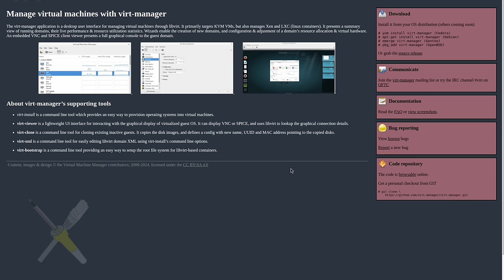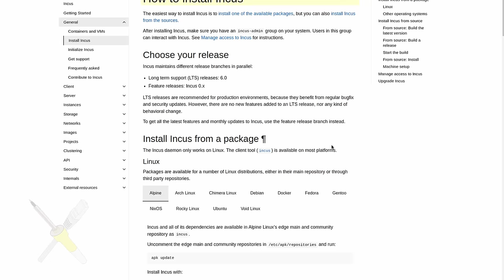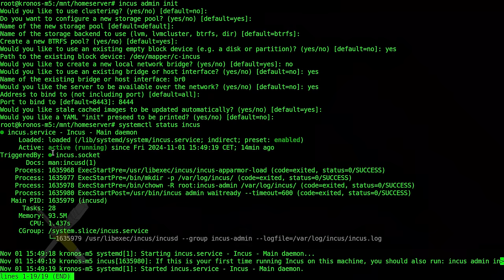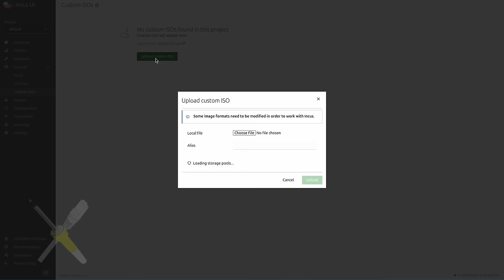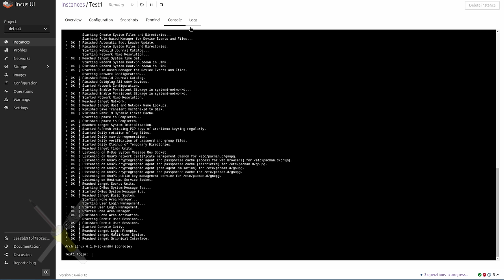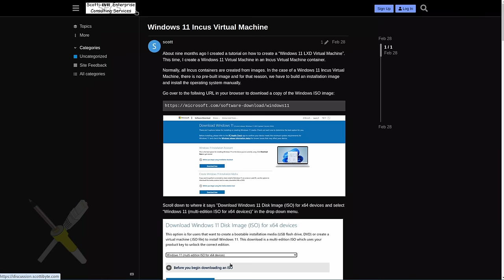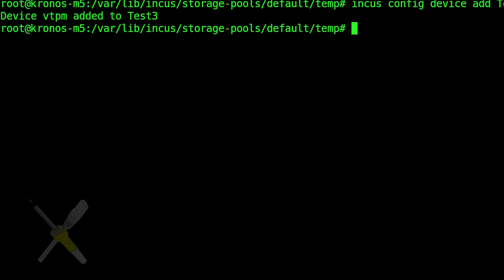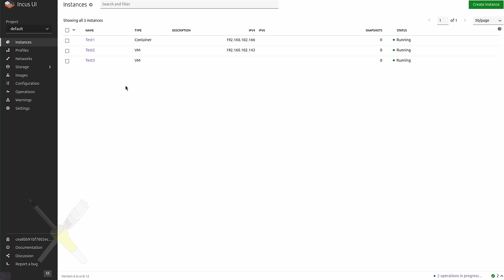BitBastelei #619 - Virtualisierungs- und Containerverwaltung mit Incus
Auf Servern kommt heutzutage meist Virtualisierung oder Container zum Einsatz um mehrere Dienste parallel zu betreiben. Zur Verwaltung kommen dabei oft kommerzielle Lösungen wie VMWare vCenter oder Proxmox zum Einsatz. Als Alternative hatte ich vor langer Zeit schon libvirt gezeigt, die Verwaltung ist jedoch von nicht-freien Betriebssystemen mühsam. Das auf dem LXC-Projekt stammende Incus verfolgt einen ähnlichen Ansatz und kann sowohl die auf libvirt und Proxmox bekannte Virtualisierung per Qemu/KVM als auch LXC-Container verwalten. Dank einer optionalen Web-UI kann die anschließende Verwaltung per Browser erfolgen.

Inhalt:

00:00 Virtualisierungsverwaltungen
03:00 LXC, LXD und Incus
05:47 Installation Incus unter Debian per Backports
08:41 Initiale Konfiguration
13:06 Webinterface und Zabbly-Repository
14:28 Zertifikat für WebUI erstellen
16:25 ISO-Dateien verwalten
17:22 Container aus Base-Image erstellen und verwalten
22:36 VM aus Base-Image erstellen und verwalten
24:25 Windows-ISO vorbereiten und VM erstellen
35:01 Fazit

Transparenz:

Incus ist freie Software.